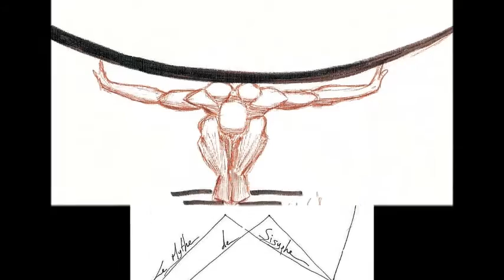Ν. Λυγερός - Ανθρώπινο πολύσπαστον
La libération via l'absurde. (Dessin)
Le poids du monde. (Feutre sur papier texture toile 17.7x12.7).
Προμηθέας, ο ακίνητος άνθρωπος. (Dessin sur papier sans acide, 21.6 x 27.9)